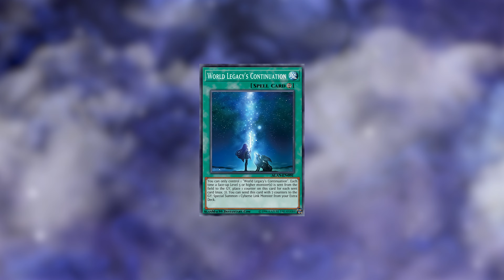Cốt Truyện : WORLD LEGACY LORE - Tập 2 : Chạm trán Mekk-knight - | Yu-Gi-Oh story !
Những kẻ được chọn, trên hành trình tìm kiếm những di tích mà thế giới bỏ lại, với mong muốn cứu rỗi hành tinh đang dần héo mòn. Họ phải lâm vào những cuộc chiến định mệnh và những nỗi đau sâu sắc.
Tất cả chỉ xoay quanh 1 chiếc chìa khóa do Chúa để lại.
đó là world legacy..
câu chuyện được viết theo trang ygorganization.com, và cốt truyện trong YU-GI-OH master duel, mình đã tập hợp lại và thêm thắt thêm nhiều chi tiết để có được một câu chuyện trọn vẹn và thú vị nhất.

 Đăng kí hội viên để trở thành những người đặc biệt trong kênh của Jay nhé

Cảm ơn và hẹn gặp lại !!!